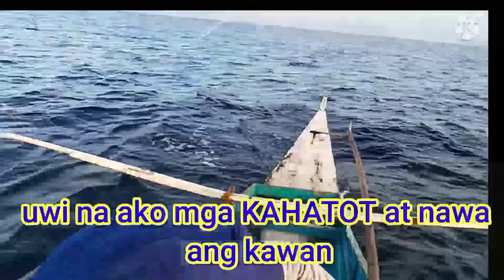MALILIIT ANG NA MAGNET KUNG SKIPJACK TUNA (GULYASAN):: KAHATOT OFFICIAL TV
Magandang Buhay mga KAHATOT, Muli tayong mamalakaya dahil medyo humina Ang dawi ngayon.pero subukan padin nating pumalaot.

bass fishing
fishing videos
how to
kahatot official tv
offshore fishing
sablayan fisherman
sablayan fishing
sablayan occidental mindoro
tuna fishing